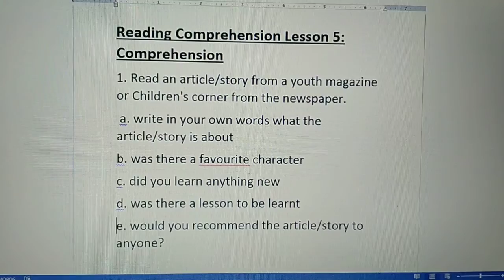English literature,, week 5, (part 10)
Chapter no.3,,moby dick,comprehension